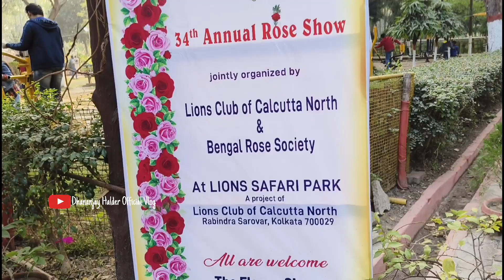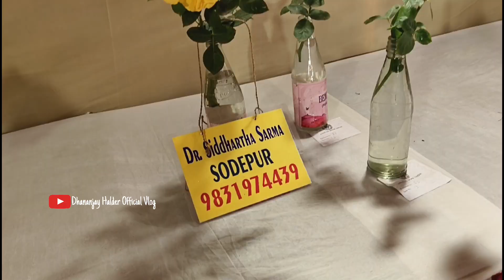Rabindra Sarabar Flowers Show ❣️ রবীন্দ্র সরোবর পুষ্প প্রর্দশনী 2024। Dhananjay Halder Official Vlog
বন্ধুরা এই ভিডিওটিতে আমি রবীন্দ্র সরোবরে আয়োজিত পুষ্প প্রর্দশনী তুলে ধরেছি,এটা ছিল মূলত গোলাপ ফুলের প্রর্দশন,
Youre Quaries :
রবীন্দ্র সরোবর
ঢাকুরীয়া লেক
Dhakuria lake
flowers show 2024

🎞️ আমার চ্যানেলের কয়েকটি Viral ভিডিও তোমরা দেখে নিতে পারো
May God Bless You ..

আমাকে Follow করতে পারেন  :
👉 Facebook Page ▶️ Halder Official Vlog
👉 Facebook I'd ▶️Dhananjay Halder
ভিডিও টি প্রস্তুত করা হয়েছে কেবল শিক্ষা ও জানার আগ্রহ কে নজরে রেখে। ভিডিও টির উদ্দেশ্য কেউ কে আঘাত দেওয়া নয় ।
ভিডিও সম্পর্কে যদি কোন অভিযোগ থাকে সরাসরি মেল করে আমাদের জানাতে পারেন , আমরা আমাদের সাধ্য মতো আপনাকে, আপনাদের কে সাহায্য করতে বাধ্য থাকব ।
ততক্ষণ সুস্থ থাকুন, ভালো থাকুন ।
জয় হিন্দ, বন্দেমাতারম  🇮🇳🇮🇳🇮🇳
Dhananjay Halder
Jaynagar,South 24 Parganas,West Bengal